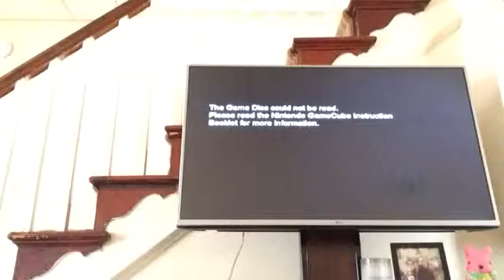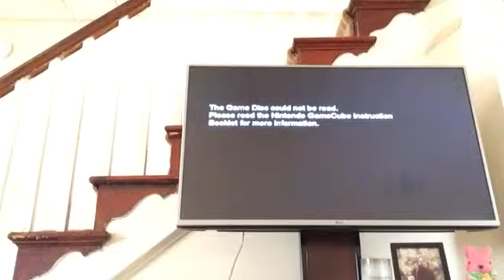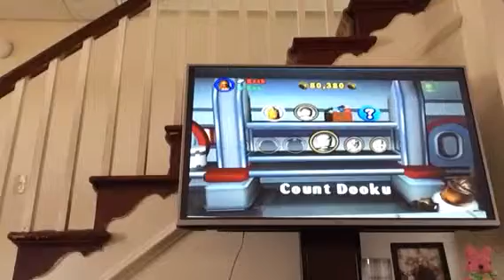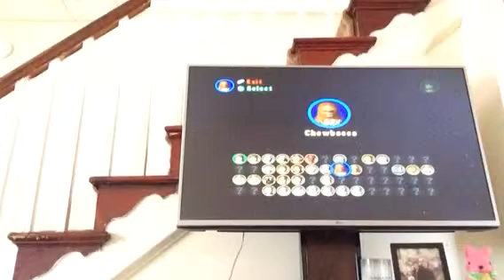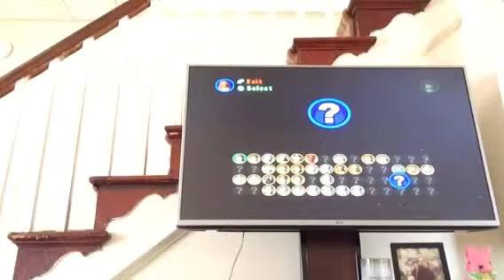playing star wars on GameCube